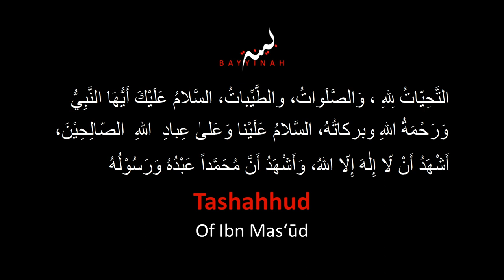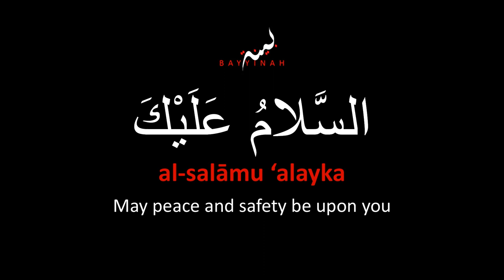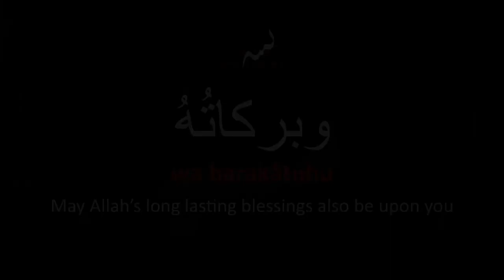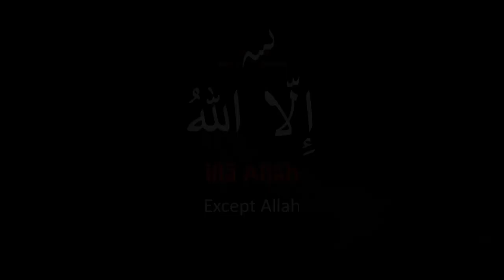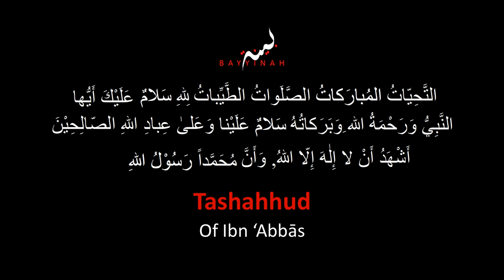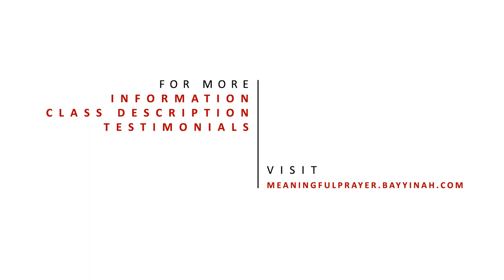The Meaning of the Tashahhud - Preview of Meaningful Prayer from Bayyinah - AbdulNasir Jangda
The tashahhud, the sitting portion of prayer, is a powerful and focal part of salah, the Muslim's prayer.

However, since many Muslims are unable to understand Arabic, the beauty of the tashahhud is sadly lost for people who can be benefiting from it everyday.

AbdulNasir Jangda, instructor for Bayyinah Institute, delivers a word-for-word analysis of the tashahhud, explains its background and variations, and gives a preview of his full course on the meaning of every word in salah, Meaningful Prayer.